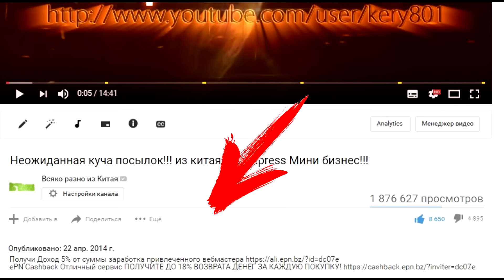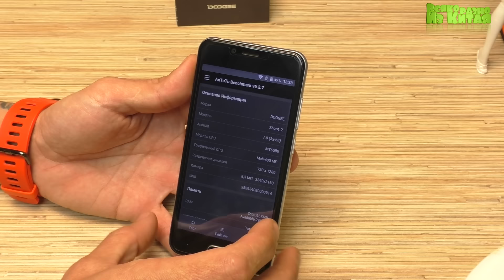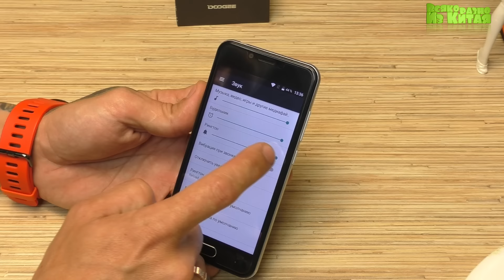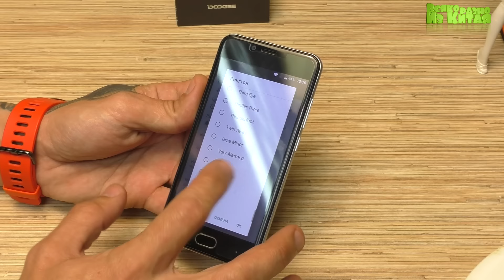DOOGEE SHOOT 2: ДВЕ КАМЕРЫ В СМАРТФОНЕ из Китая !